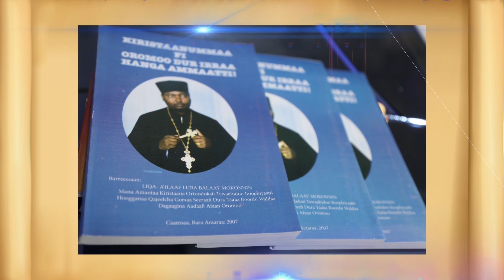"Kiristoos Hoolaan Faasikaa keenya nuuf qalameera" 1ffaa Qor 5:7 Sooraa Amantaa Luba GabreMikaa'eel